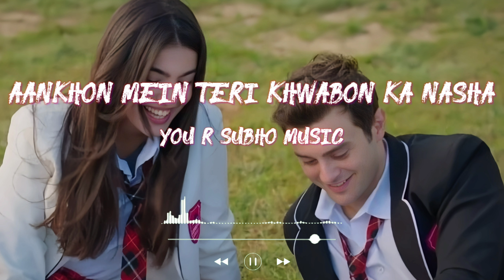Aankhon Mein Teri Khwabon Ka Nasha 😍 Best hindi romantic songs 💘 Classic hindi romantic songs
90s hits romantic love hindi songs jukebox